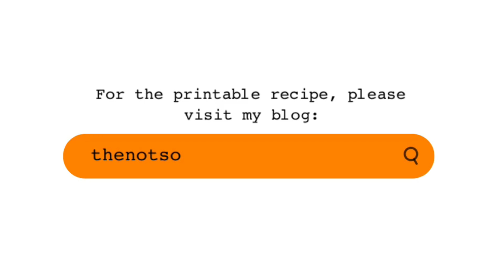CANNED TUNA SISIG (RECIPE # 136) | EASY TUNA SISIG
Tuna Sisig is budget-friendly, very easy to prepare and ready in 30 minutes or less. It is slightly spicy, little tangy, and there’s that umami flavor from the oyster sauce and liquid seasoning. Perfect with warm rice.

‼️NOTES:
▪️I used Century Tuna. You can use any brand you prefer.
▪️You can use lemon if calamansi is not available.

Jhuls♥️